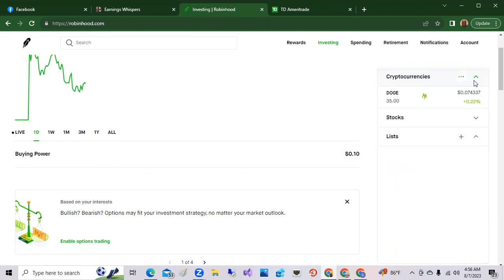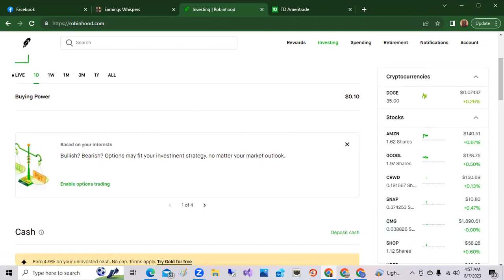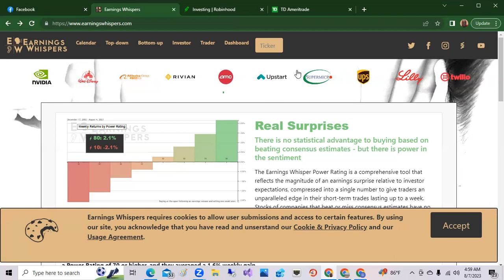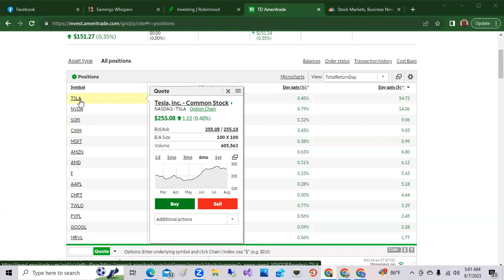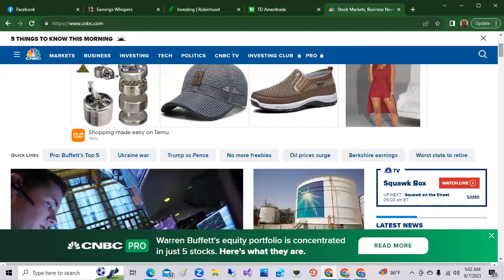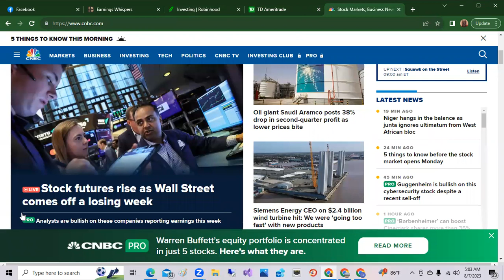Stocks report this week : Premarket Activity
Early premarket and the market seems flat or trading around 0.24% in Roboinhood. Disney, UPS, and Twilio reports earnings and revenue for the Q2 2023.

Chapters below:
0:42 Top Stocks
1:48 Robinhood Portfolio
2:12 UPS, Disney, Twilio
4:50 TD Ameritrade Portfolio